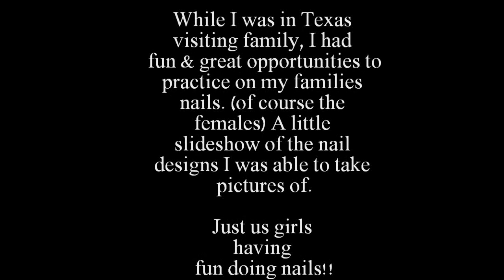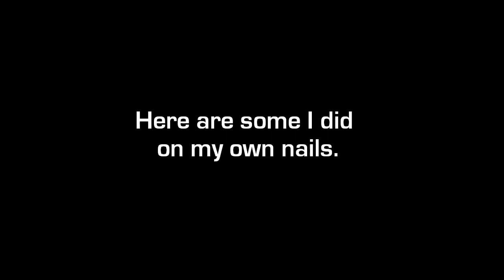Nails & More Nails (Slideshow)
Please Read. I want to share a slideshow of nails I did while I was in Texas. I know my family will be excited to see their designs on video. Love you guys!!
I also added some pics I did to my own nails. Let me know if there is any questions you like to know on what I used.

I hope you enjoy!! I also hope everyone is doing well!

Note: I have permission from family & friends to post these pictures. All items were purchased by me. I'm not affliated with any companies nor am I being paid to show their products on this video.